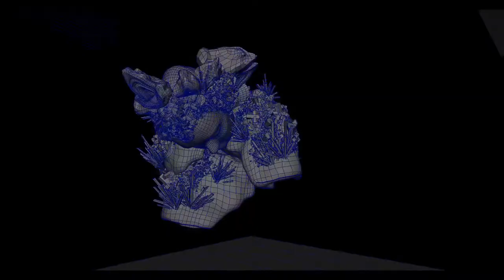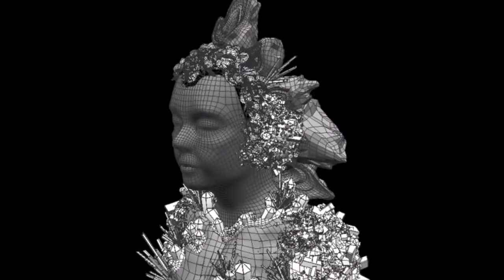Björk : Making of Mutual Core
Behind the scenes of Björk - "Mutual Core"

Reykjavik Unit:

Producer:  Árni Björn Helgason
Director of Photography:  August Jakobsson
Production Designer:  Gus Olafsson
Hair & Makeup Artist:  Frida Maria Hardardottir

Los Angeles Unit:

Director of Photography:  Laura Merians
Production Designer:  Hugh Zeigler

VFX Executive Producer:  David Lyons
Lead CG Supervisor:  Michael Ranger
Lead Compositor:  Lindsey Fry
FX Technical Director:  Nico Sugleris

Director's Rep:  LARK Creative